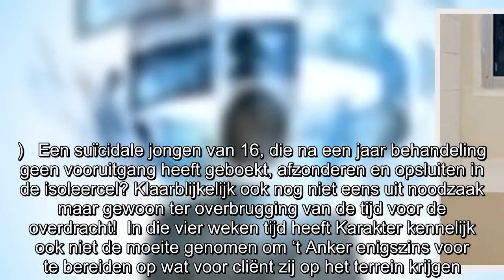Falende jeugdzorg! Suïcidale jongen (16) pleegt zelfmoord na vier weken eenzame opsluiting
Jeugdinstellingen Karakter in Nijmegen en ‘t Anker in Harreveld hebben keihard gefaald. Karakter sloot de jongen, na een jaar behandeling, vier weken lang op in de isoleerruimte. ‘t Anker nam de jong